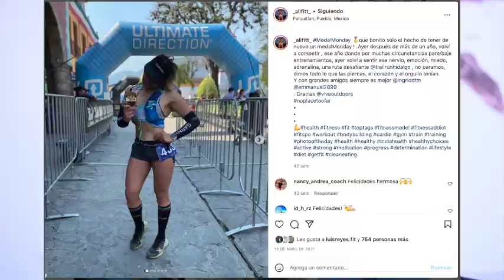Triatlon y Fitness Aline competidora Mexicana Bikini Fitness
Ella combina el runing  con la pasión del gimnasio, tiene 3 competencias ganadas en la categoría Bikini  y es actual campeona Absoluta Bikini Novata de la NABBA. Puedes seguir a esta atleta en su cuanta de instagram @_aliffit_
 Agradecemos las facilidades para la realización del video a Sportica Echegaray.